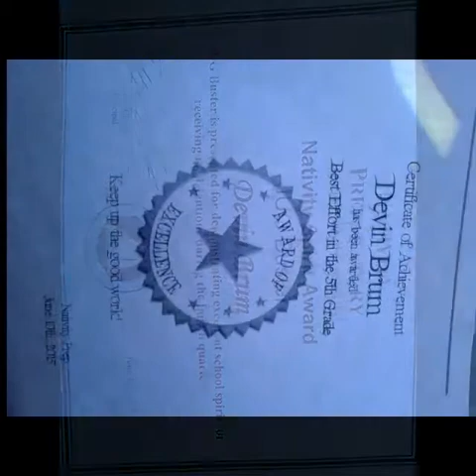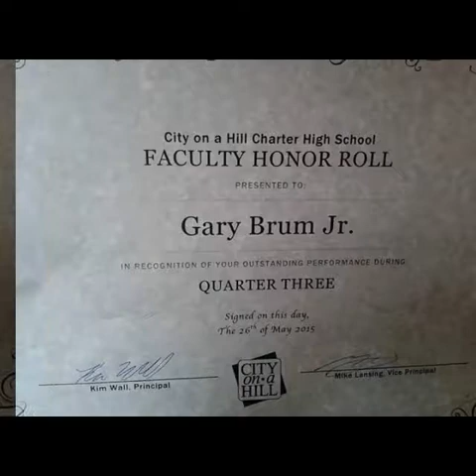Gary and Devin last year of high school and junior high